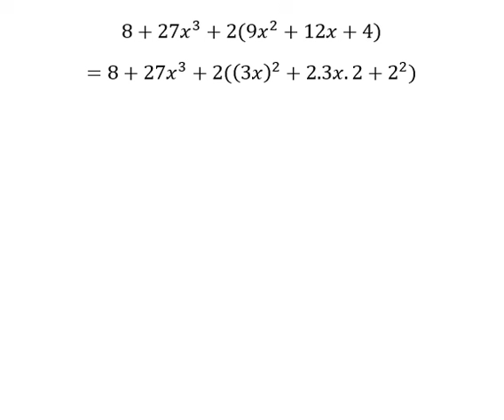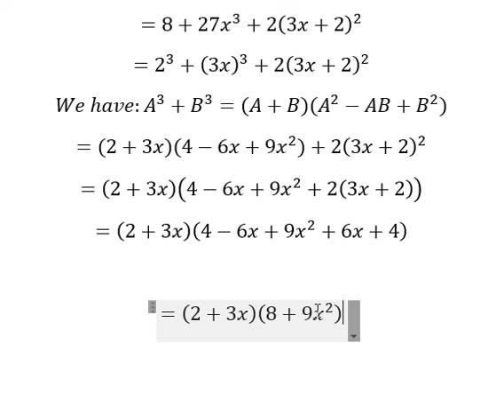Algebra Help: Factorization: 8+27x^3+2(9x^2+12x+4) - Techniques